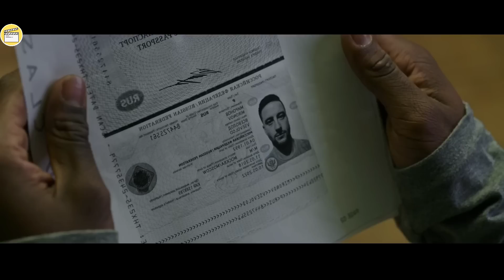Navy SEAL Exposed An Hidden Scheme To Start A Full-scale War Between US & Russia